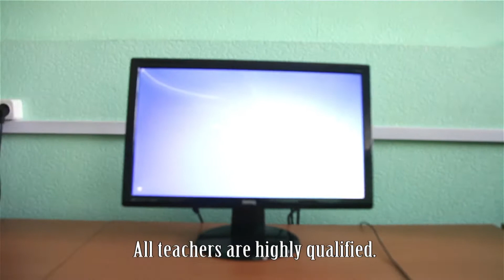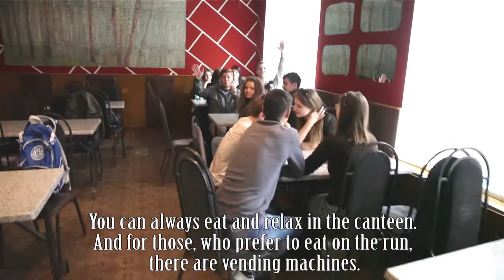Иностранные студенты БГУИР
В БГУИР учится более 500 иностранных студентов из 29 стран мира.
Автор - Сергей Миско